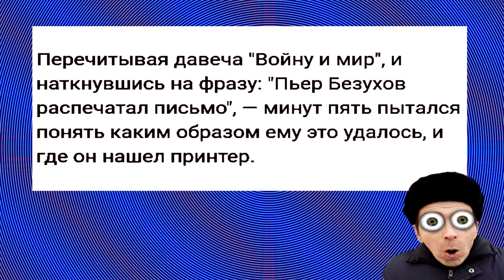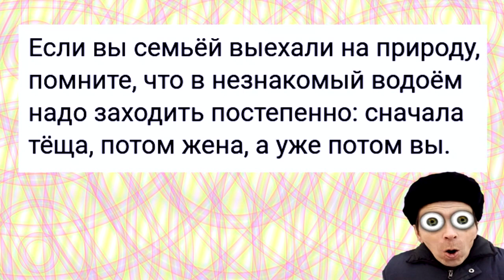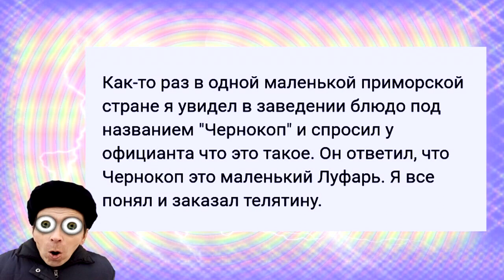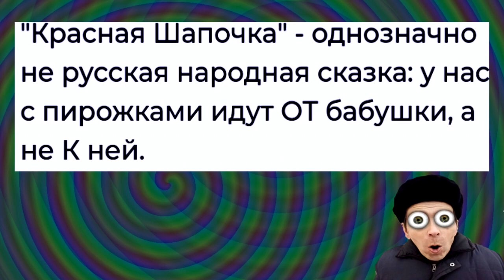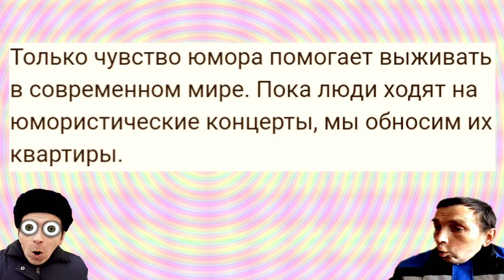Очень ревнивая жена или короткие анекдоты с DJ ДЕД21 от 1 февраля 2022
Если хотите ещё много послушать, но Вы в соц. сети - наберите в поисковике ДЕД21. Под видео есть название канала. Кликаем на него. Потом "видео". "Загрузки" и "Смотреть все"
Новый русский приезжает на "МЕРСЕ" на автосервис и просит посмотреть что у него не так с машиной. После быстрого осмотра, ему говорят:
- У ВАС короткое замыкание!!! новый русский (достав "пресс" денег):
- Какие проблемы, братан, давай удлинять!!!

В магазинах столько шампуней:
- От перхоти, для увеличения объема волос, для блеска. А остались ли вообще шампуни, чтоб просто грязную голову помыть?

Засыпался, как водится, на мелочи. Долго удавалась скрывать наличие любовницы, пока однажды не попросил у жены, которая удачно готовила только пельмени и яичницу, на обед сварить фирменный борщ с уткой и говяжьей грудинкой

Парень (в шутку):
— При красивых девушках я буду называть тебя «сестричка»! Лады?
Она:
— Лады, Братец Иванушка!
Пауза.
Парень:
— Даааа… так красиво «козлом» меня еще никто не называл!!

Юное создание (у адвоката):
- Я хотела бы знать, как можно развестись с мужем.
- А в чем он провинился?
- Разве обязательно об этом говорить? - слегка смутившись, спрашивает она.
- Ну, а как же? Надо же выставить против него какие-нибудь аргументы...
- Признаться, он пока еще ничего плохого мне не сделал. Я недавно дала согласие выйти замуж за одного молодого человека, и мне надо знать, как можно получить развод в случае необходимости

Одни учатся на чужих ошибках, другие на своих, третьи все это фиксируют и выкладывают в Инстаграм

Ну что… Всех хочу поздравить с победой! С салатами практически покончено. Остались отдельные очаги сопротивления: селедка под шубой забилась в дальний конец холодильника и спряталась за пакетом молока. Засохший, плачущий кусочек сыра одиноко лежит в блюдце. Пал последний очаг сопротивления в салатнице с оливье. Ура, товарищи!

На уроке рисования один ученик говорит соседу по парте:
— Здорово ты нарисовал! У меня аж аппетит разыгрался!
— Аппетит? От восхода солнца?
— Надо же! А я думал, что ты нарисовал яичницу!

Утром жена открывает дверь. На пороге лежит муж.
— Ты почему не открыла мне дверь, когда я стучал?
— Я же спрашивала: « Петя, это ты? » Почему ты молчал?
— Я кивал!

— Соломон Маркович, Вы что, собаку завели?
— Таки нет, с ней очень много возни. Когда ночью слышны подозрительные звуки, мы с Сарочкой лаем сами…

— Какой твой любимый урок в школе, Вовочка?
— Математика!
— О, ты наверное очень умный мальчик!
— Да нет… просто с него меня чаще всего выгоняют!

- Почему у "Лады" задние стекла с обогревом?
- Чтобы руки не замерзали, когда толкаешь!

Захотелось минералки, открыл холодильник. Увидел оливье, оливье увидело меня. Искра, буря, безумие, дальше всё, как в тумане

Мой мужчина говорит, что он не может меня обидеть, потому что обижаться или нет - это личный выбор каждого человека. Если я обижена - он здесь не причём. Это я выбрала обижаться!